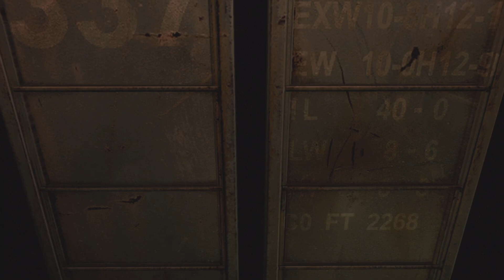Resident Evil 0: Platinum Walkthrough: No Saving, No Healing, S Rank (With Commentary) 11/18